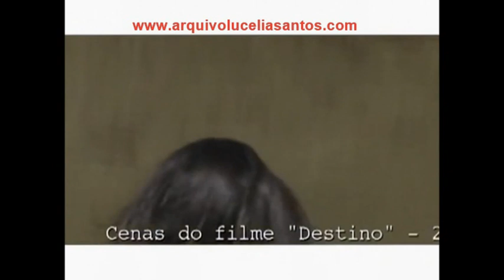Lucélia Santos - Sala de Cinema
O programa "Sala de Cinema" (SESC TV), apresentado por Miguel de Almeida, recebe a atriz, diretora e produtora Lucélia Santos para um bate papo sobre sua carreira no cinema.

Convidados: Tamy  Marraccini (Roteirista), Rodrigo Andreolli (Ator), Antônio Leão (Pesquisador de Cinema Brasileiro) e Paulo Guedes (Professor).

Produção: 2009